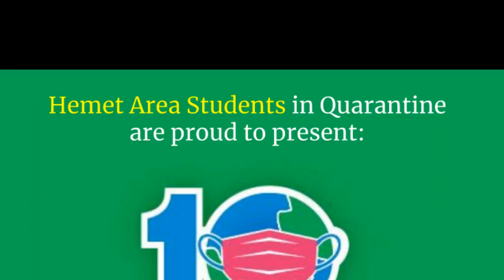10 Ways to Survive Life in Quarantine Trailer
Come support our students in this hilarious "At Home" play starring students from all over the Hemet Valley.  Our cast represents Western Center Academy, Hemet High School, Dartmouth Middle School, Whittier Elementary School, Valle Vista Elementary School, and River Springs Charter.

The play will run for one day only on 4/30/20